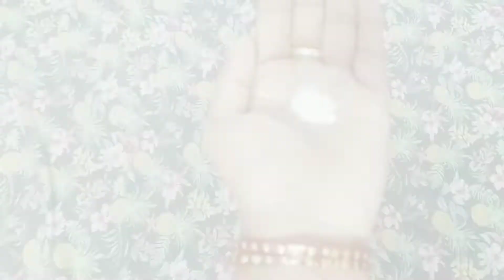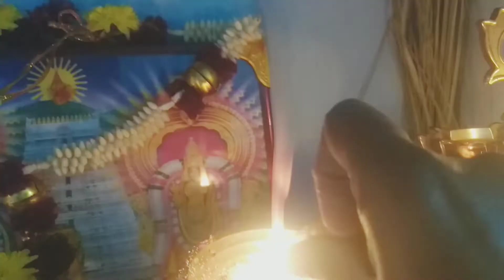மார்கழி பெளணர்மி தீபம் வழிபாடு/தமிழ்/naga murugesh.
மார்கழி மாதம் முதல் பெளணர்மி வழிபாடு  vlog at my home.i will share many pooja information with you.so,
by,
naga murugesh.